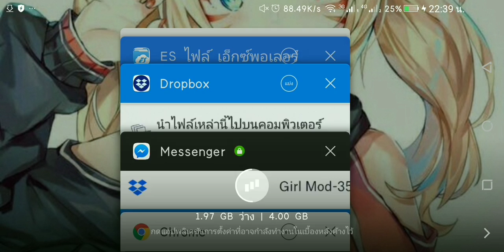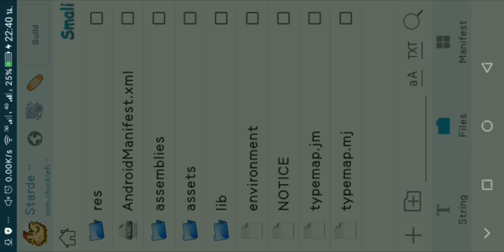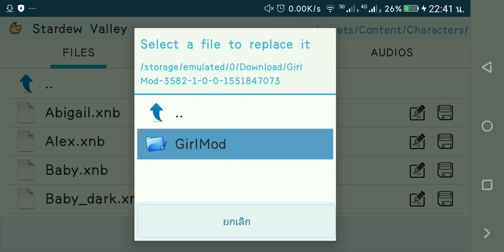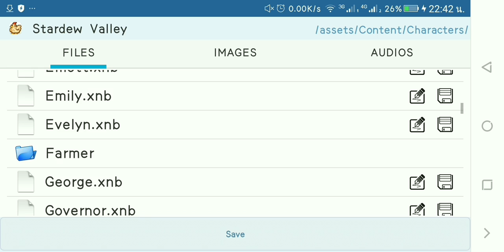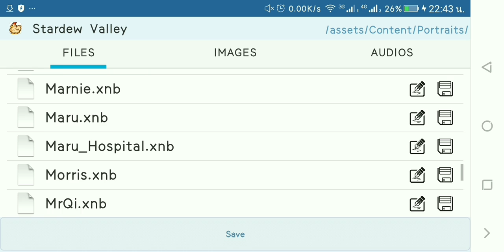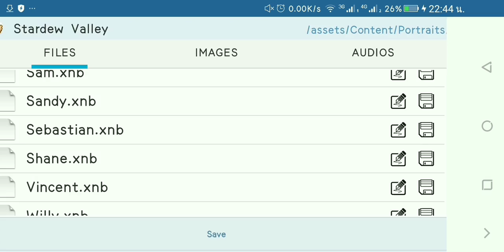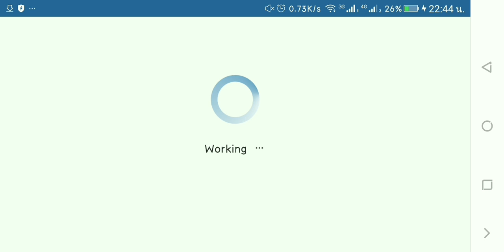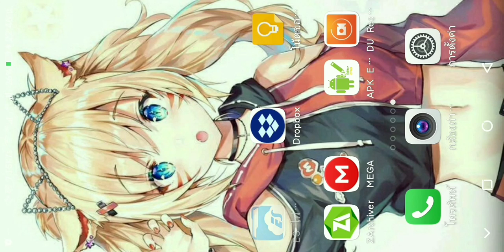แจกและสอนลงMODหน้าตา+โมเดล เปลียนชายกลายเป็นหญิงยิ่งกว่าเว็ปตูน Change! Stardew valley ลิงค์ใต้คลิป!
ลิงค์ดาวโหลดแต่MODสำหรับลงเอง
ลิงค์ดาวโหลดแบบสำเร็จรูปที่ผมทำให้
ลิงค์ดาวโหลดแอป APK editor
Es ไฟล์เอ็กพอเลอร์
ฝาดกดซัพให้กันด้วยนะครับผมม😊